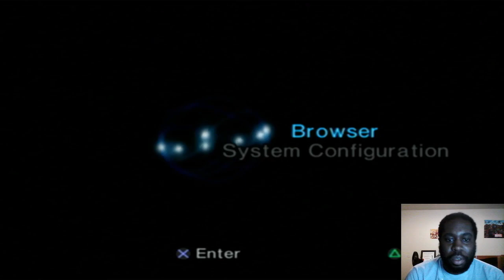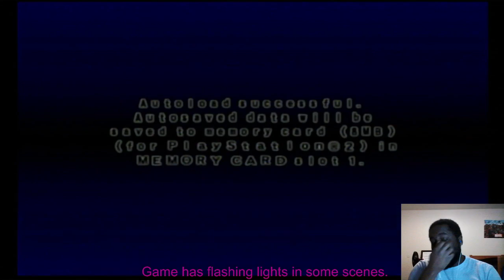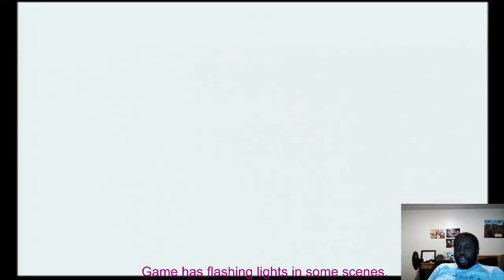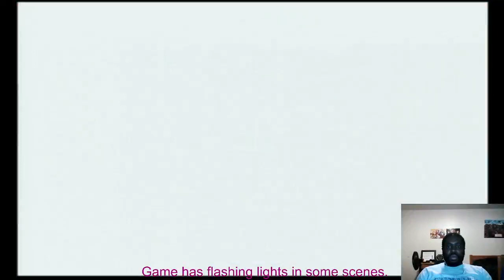Marvel vs Capcom 2 Monday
Video was recorded during my Twitch stream.

Socials